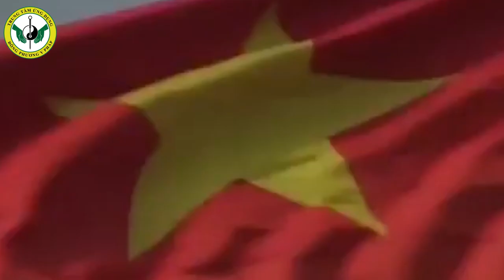Chương trình ưu đãi TT [Đông phương y pháp] Vạn lời tri ân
Kỷ niệm 44 năm ngày giải phóng đất nước 30/4/1975 và 30/4/2019 Trung tâm Ứng dụng Đông Phương Y Pháp trân trọng gửi tặng quý khách hàng chương trình ❌🌟🌟 VẠN LỜI TRI ÂN 🌟🌟❌ với các ưu đãi hấp dẫn

👉 Giảm 80% dịch vụ vật lý trị liệu cho người có công với cách mạng

👉 Đối với quý khách hàng ngoài diện trên sẽ được
✅ Miễn phí khám bệnh tại Trung tâm Ứng dụng Đông Phương Y Pháp
✅ 𝗚𝗜𝗔̉𝗠 𝟮𝟱% khi mua liệu trình 7 buổi đối với CHÂM CỨU, BẤM HUYỆT hoặc 5 buổi CẤY CHỈ
✅ 𝙂𝙄𝘼̉𝙈 30% khi mua liệu trình 10 buổi CHÂM CỨU, BẤM HUYỆT hoặc 7 buổi CẤY CHỈ
✅ Tặng thẻ giảm giá 10% cho liệu trình sử dụng sau đối với khách hàng mua liệu trình từ 10 buổi trở lên

👉 Đ𝑨̣̆𝑪 𝑩𝑰𝑬̣̂𝑻👈 đối với các quý khách hàng giới thiệu bạn bè mới tới Trung tâm sẽ được tặng 1 buổi massage, châm cứu hoặc xoa bóp bấm huyệt
👉 𝐍𝐆𝐎𝐀̀𝐈 𝐑𝐀 Trung tâm còn áp dụng ưu đãi cực lớn đối với khách hàng mua thuốc
🎈 Tặng thẻ chăm sóc sức khỏe trị giá 300.000 đồng
🎈 Tặng NGŨ VỊ DANH TRÀ - Giải độc, mát gan, tiêu tan độc tố
⏰ Thời gian diễn ra chương trình: 28/04/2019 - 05/05/2019
👉 Đối tượng áp dụng:
Các anh hùng dân tộc, đối tượng chính sách và người có công với cách mạng
Tất cả các khách hàng không thuộc diện trên
👉 VẠN LỜI TRI ÂN
✍ Nhanh tay đăng ký để nhận được ƯU ĐÃI vô cùng hấp dẫn
☎☎☎Comment/Inbox SỐ_ĐIỆN_THOẠI để được tư vấn MIỄN PHÍ về cách chăm sóc sức khỏe
Để biết thêm thông tin chi tiết, quý bệnh nhân truy cập
👉Trung tâm Ứng dụng Đông phương Y pháp
✅ Không cần dùng thuốc - Hiệu quả điều trị cao - An toàn tuyệt đối
✅ Xu hướng trị bệnh của thế kỷ 21
✅ Đội ngũ chuyên gia hàng đầu về Y học cổ truyền
✅Chi phí điều trị hợp lý.
🏥Số 132 Ô Chợ Dừa - Đống Đa - Hà Nội .
🏥Số 145 Hoa Lan, phường 2 - Phú Nhuận - TP. HCM
Hastag: ThuocDanToc Dongphuongyphap Chamcuu Bamhuyet ________________________________________________________________